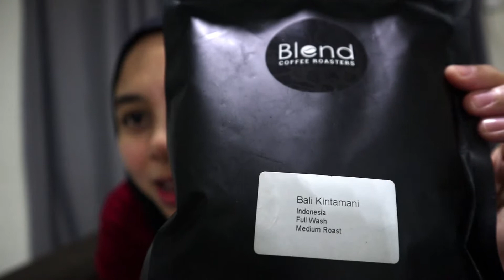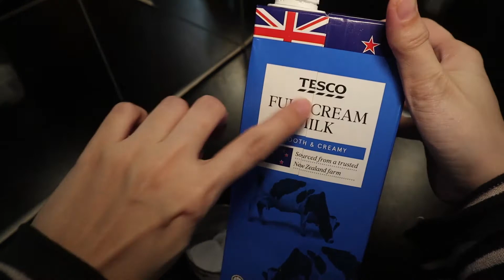Review Kopi Bali Kintamani dan Jom buat Shaken Iced Latte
CREDITS